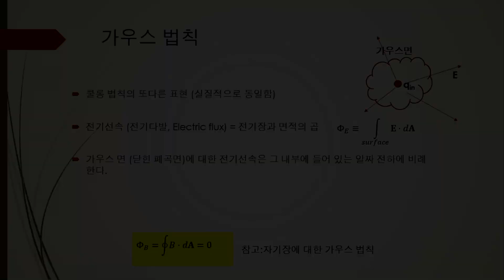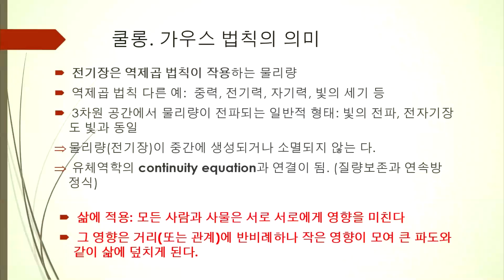[인생물리 전자기학] 3. 가우스 법칙 (Gauss Law)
가우스(Gauss) 법칙은 쿨롱법칙의 다른 표현으로 대칭성이 있는 경우 전기장을 구하는 유용한 도구 입니다.
가우스면을 임의의 닫힌 폐곡면으로 정의하고 가우스면에 대한 전기선속 (Electric flux, 전속)값은 가우스면 안에 있는 알짜 전하량에 비례한다는 법칙으로 그 물리적 의미를 알아봅니다.

가우스 법칙이란?
10분 내외로 정리하는 일반 물리학의 기본개념
 가우스면과 전기다발 , 전기선속 (Electric flux) 이해
# 가우스법칙 # 전기선속 electric flux

한국어 자막 사용 강추!

The Gaussian law is another expression of the Coulomb's law and is a useful tool for finding the electric field when there is symmetry.
We define the Gaussian plane as an arbitrary closed closed surface and learn its physical meaning by the law that the value of the electric flux for the Gaussian plane is proportional to the net charge in the Gaussian plane.

What is the Gaussian Law?
Basic concept of general physics arranged in about 10 minutes
 Understanding the Gaussian plane, electrical bundles, and electric flux
# Gaussian law # Electric flux